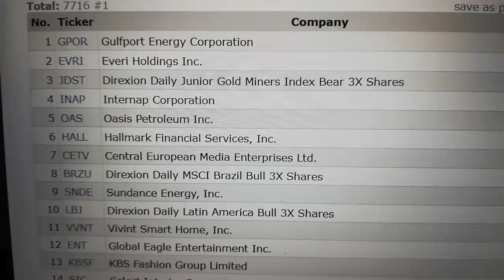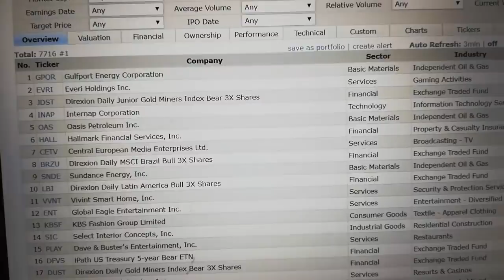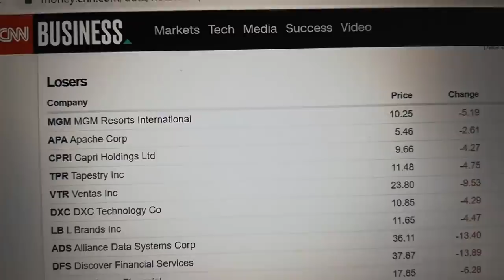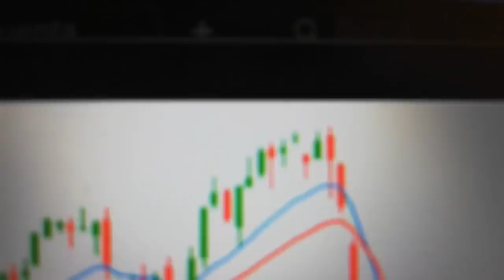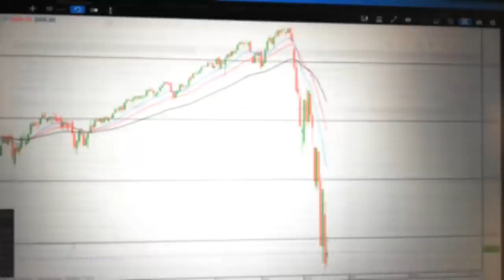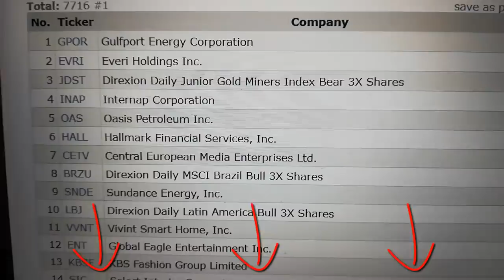!MASACRE EN WALL STREET¡ [BLACK MONDAY] l ¿CRISIS o Oportunidad? l SERA PEOR que 2008? l Anyelo Rico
▼ABRIR▼ Como invertir y hacer trading en momentos de crisis.  En esto te tienes que enfocar.  Entrenamiento en vivo.

// CONECTA CONMIGO //

Vídeos imprescindibles